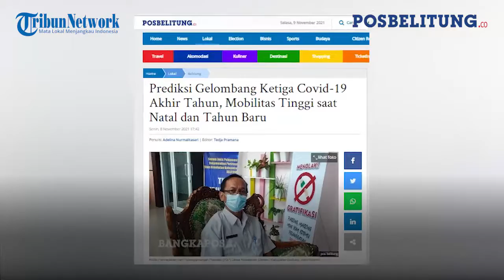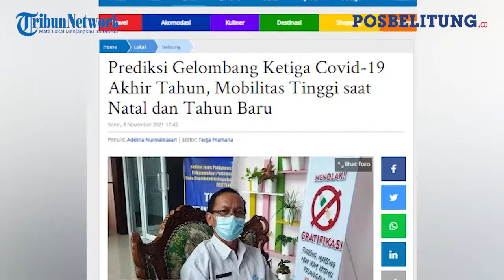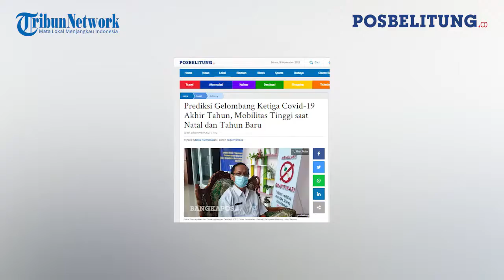Diperkirakan Ada Gelombang Ketiga Kasus Covid-19 di Belitung, Analisanya Seperti Ini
Pos Belitung

POSBELITUNG.CO – Kasus covid-19 di Kabupaten Belitung sekarang ini mengalami penurunan sangat drastis.  Namun penurunan kasus covid-19 itu diharapkan tidak membuat masyarakat terlena.

Pasalnya diprediksi dari berbagai pihak, akan ada gelombang ketiga pada akhir tahun 2021. Gelombang ketiga kasus covid-19 ini, akan muncul disebabkan oleh mobilitas tinggi, pada perayaan natal dan tahun baru.

"Kemungkinan seperti itu, itu baru prediksi. Kita harus tetap, apapun pandemi kalau belum selesai, prokes (protokol kesehatan) itu harus," kata Kabid Pencegahan dan Pengendalian Penyakit Dinas Kesehatan Kabupaten Belitung Joko Sarjono kepada Pos Belitung, Senin (8/11/2021).

Kata dia, dalam ilmu epidemiologi, prediksi penyebaran virus tetap ada. Namun terlepas dari itu, selama pandemi belum selesai, maka penerapan protokol kesehatan harus tetap dijalankan, hingga ada pernyataan bebas pandemi secara nasional.

Apalagi, untuk kasus harian secara nasional hingga sekarang masih ada.  Seperti perkembangan kasus di Pulau Jawa, terutama Jakarta tetap harus menjadi perhatian.

Karena berdasarkan pengalaman ketika varian delta, ketika varian Covid-19 itu sudah sampai ke ibukota, berselang waktu kasus tersebut ditemukan di Belitung.

"Mudah-mudahan tidak ada varian baru. Apalagi sekolah sudah tatap muka, mudah-mudahan kalau bukan varian baru, masih aman, yang jelas kita harus protokol kesehatan, itu yang bisa kita lakukan hari ini walaupun vaksinasi sudah dilakukan," ujarnya. (*)